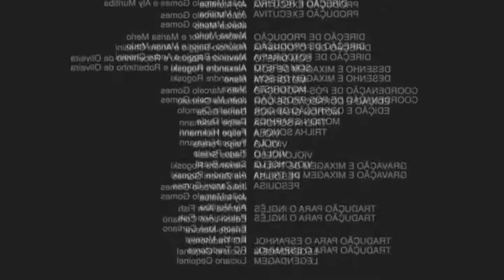Pidiendo la mano FAIL jajaja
Pidiendo la mano FAIL jajaja humor, fail, troll, random,